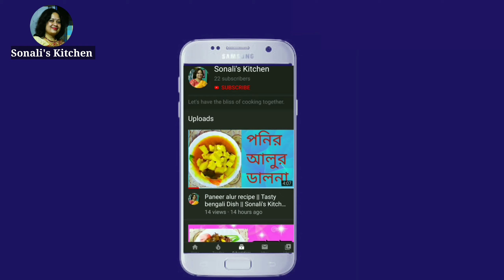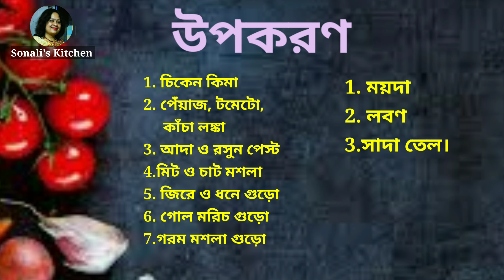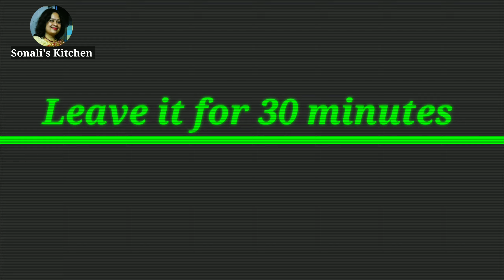Recipe- #77 || CHICKEN ROSE MOMO || Tasty & Beautiful Dumpling Recipe || Sonali's Kitchen And More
Hello guys. Welcome to Sonali's Kitchen And More.Today I am going to show you how to cook Chicken Rose Momo easily at home.It's a combo dish which is tasty to eat and exquisite to look at. Hope you guys will find it helpful.

If you have any suggestions in your mind as to what should I Cook in my new videos, feel free to write it down in the comment sections So that I can  have the reach of your opinions and ideas.